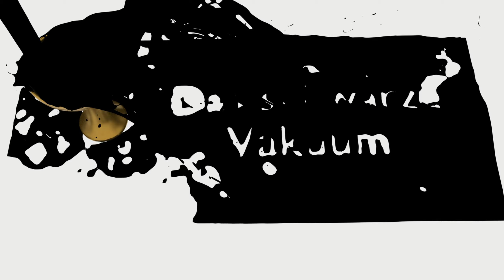Dead by Daylight [Deutsch] - Basic-Killer - Die Fäule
Was ist gemeint mit Basic-Killer?

Ihn dieser Reihe werden nacheinander alle DbD-Killer gespielt, und zwar ohne Perks, Add-Ons oder Opfergaben.
Die Idee dahinter ist den eingefleischten DbD Fans, ein Let's Play zu bieten wo mal eben nicht, wie sonst üblich 4 starke Perks genutzt werden welche die Spielweise schon teilweise merklich verändern.
Auf der anderen Seite ist es auch an DbD Neulinge gerichtet, um diesen eine ganz normale Let's Play Runde zu bieten, kein spezielles Tutorial oder so was in der Art, die wirklich nur die reine Kraft des Killers zeigt ohne Verfälschung durch Perks oder Ähnliches. Man könnte es, als anschauliches Praxisbeispiel verstehen was vielleicht hilft den Killer besser in seine Grundmechanik zu verstehen oder bei Kaufentscheidungen helfen kann.